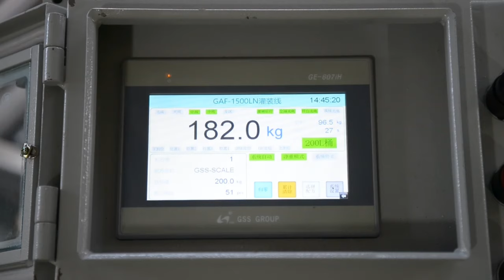filling machine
🔍 Wondering how to choose the right drum ibc fillingmachine for your chemical / petrochemical / food Industry? Look no further! 🎯 GSS® fillingmachine offers a solution tailored to your company's needs. As someone who has navigated the complexities of equipment selection firsthand, I understand the importance of making informed decisions in this space. Here are some key considerations to guide you

🔹Capacity Requirements: Assess your production needs to determine the ideal filling machine capacity.
🔹Product Compatibility: Ensure compatibility with the specific chemicals or food products you'll be handling.
🔹Material Quality: Opt for machines constructed from durable materials suitable for your industry's demands.
🔹Automation Level: Evaluate the level of automation needed to streamline operations and improve efficiency.
🔹Regulatory Compliance: Confirm that the filling machine meets industry standards and regulations for safety and quality assurance.
Choosing the right filling machine is paramount for seamless operations and product integrity. Now, it's your turn! What factors do you prioritize when selecting equipment for your industry? Share your insights below! 💬